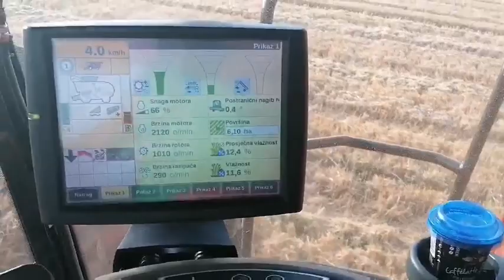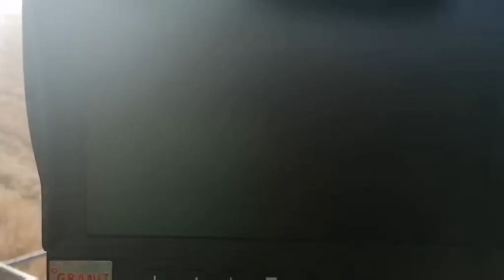Kako curi ječam preko 10t/ha? Ovako 😉